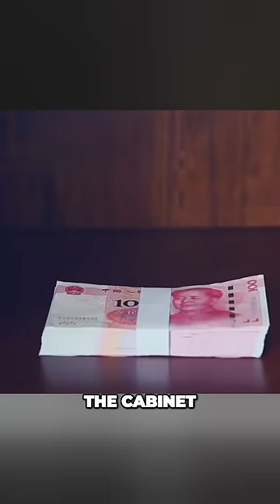This Pen Can Draw Anything and Becomes Real !!?